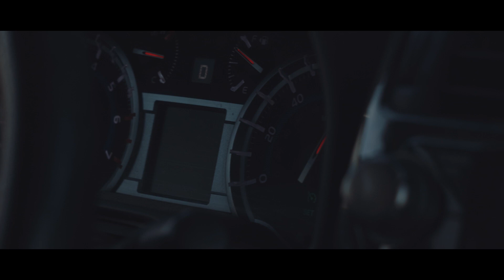Chasing Mountains | Winter Park, CO Travel Video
Finally finished my travel video from my family/friend trip to WInter Park, CO. It was my son's first long trip. All the way from Texas! He did so good! We got to hit up the ski resort Granby Ranch, built some snowboard ramps in front of our Air BNB, and explored the Winter Park ski resort!